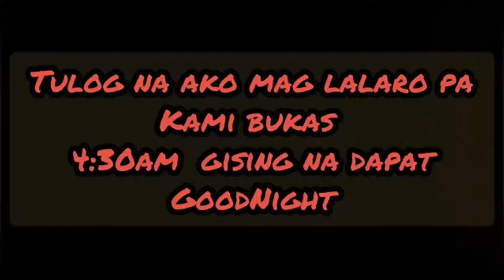4:30am Umaga mag exercise Muna sa paglalaro ng basketball vlog Papunta na kami sa Court vlog 15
4:30am gising papunta kami sa basketball court...

GOODVIBES LANG TAYO MGA KAPATID EVERYDAY 🥰💪